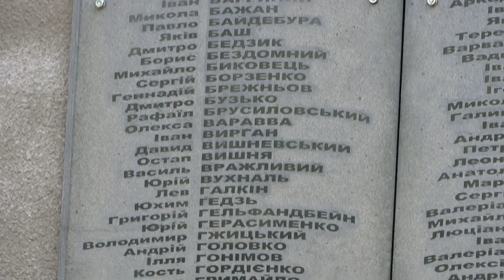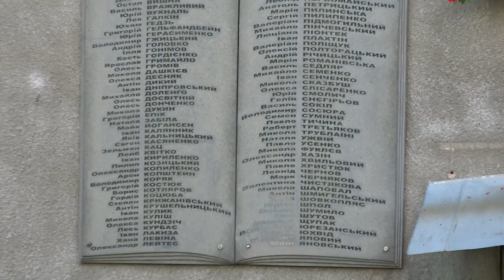Стальной Воробей на ул. Культуры в Харькове и дом Слово, 02.07.2017